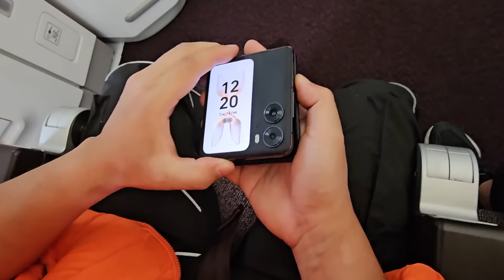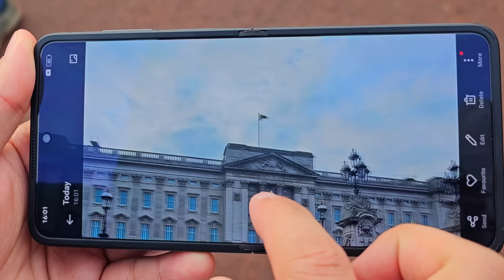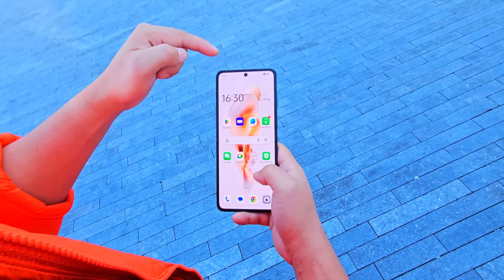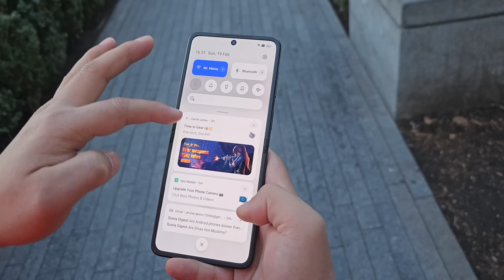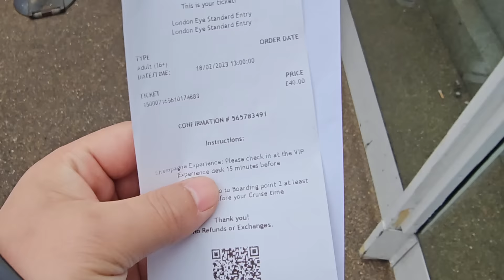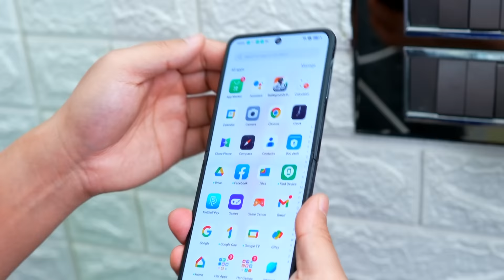A Day in London with OPPO Find N2 Flip * Full Vlog *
Manoj saru in london with OPPO Find N2 Flip .

* This video is made in collab with OPPO Mobile India, however first impressions & opinion completely personal & based on my usage *

Topic covered
OPPO Find N2 Flip Unboxing
OPPO FIND N2 FLIP Camera Test
OPPO Find N2 Flip Gaming Test ,.
OPPO Find N2 Flip Video Test

Manoj Saru